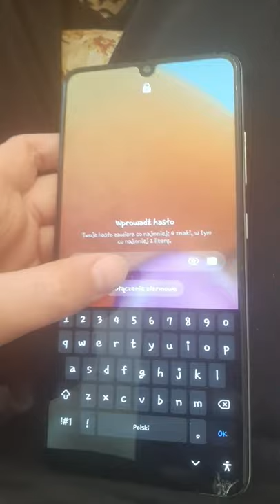Jak odblokować telefon beż kodu